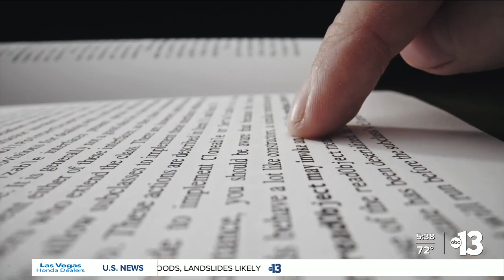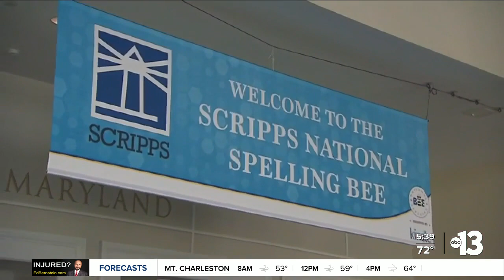13-year-old representing Nevada of two at Scripps National Spelling Bee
Tricia Kean speaks with a Las Vegas 13-year-old representing Nevada at Scripps National Spelling Bee.